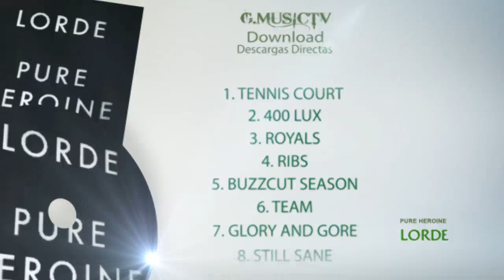Lorde - Pure Heroine - CD Direct Download GMusicTV